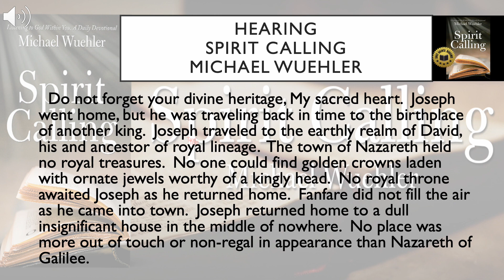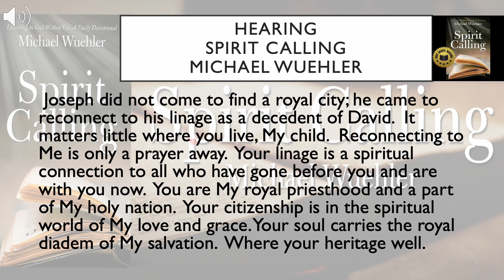Your royal Lineage. 12/18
Hearing Spirit Calling, and Spirit Calling Kids are part of a daily devotional series.  Please visit:

Information on books, blogs, email, TikTok Instagram Facebook, LinkedIn, Pinterest, and prayer requests are available on the website.
Michael Wuehler